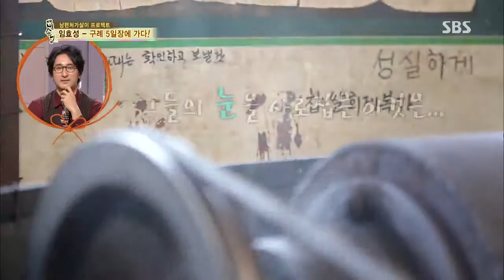SBS 백년손님 208회(다시보기) #34(9)